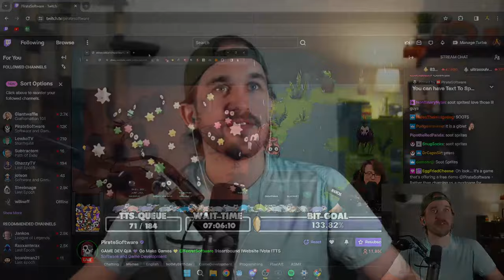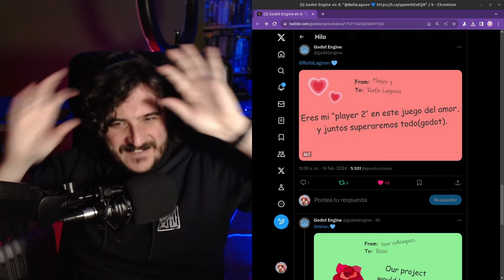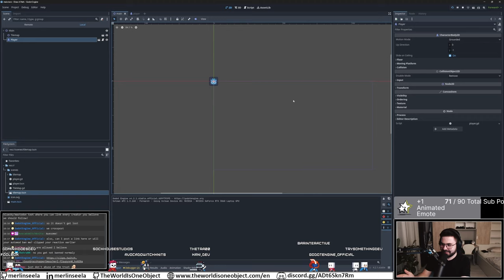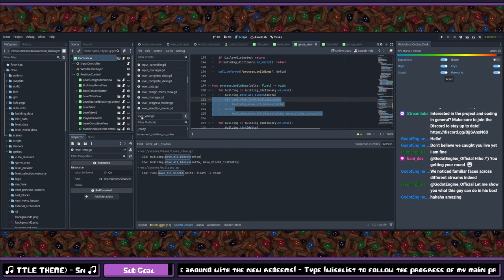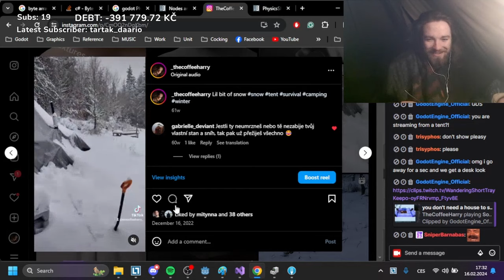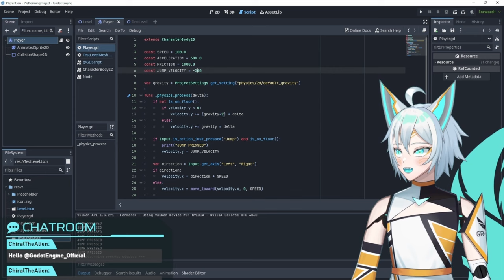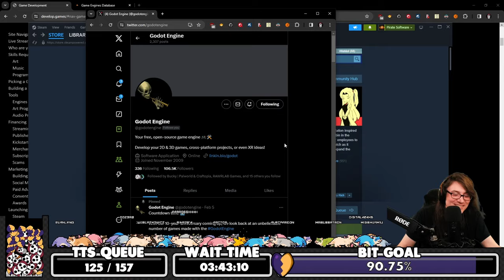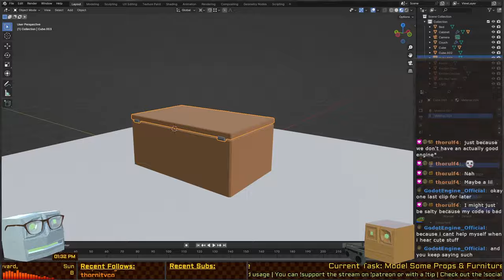We visited Godot content creators on Twitch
After we asked on SocialMedia which streamers we should follow with our new Twitch account, it was time for a round of suprise visits.